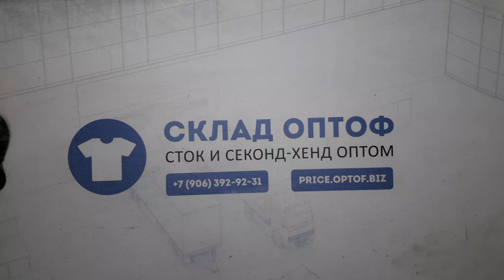17009 Тонковки (cream/extra) 5 пак 20.4 кг. по 6.5€/кг. 93шт.